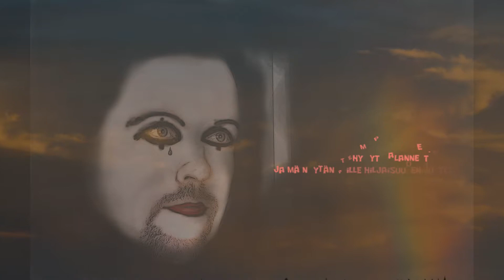Jari Ilmari: Miimikon huuto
Miimikko huutaa...